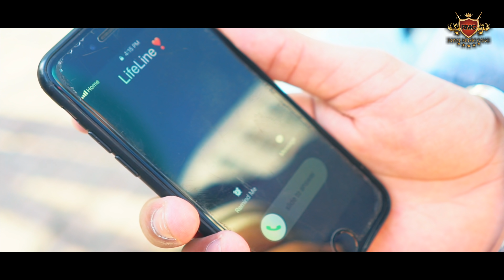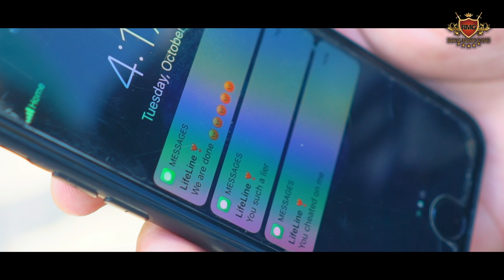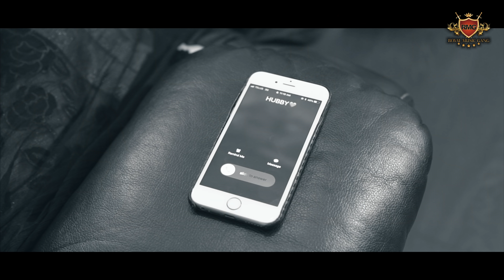REALITY - Garry Bhullar (OFFICIAL VIDEO) Gill Saab | Harry Jordan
Song - REALITY
Lyrics - LADDI BHULLAR
Video - HARRY JORDAN
Female Artist - MANDEEPXO
Producer - PARMA MUSIC
Online - GK DIGITAL
Design - GARRY NAWAAB
Spl Thanks - BALJEET GILL, HONEY BHULLAR, PARTAP BUTTAR & PATTIWALE YAAR BELI

Contact With Us - ROYAL MUSIC GANG (RMG)